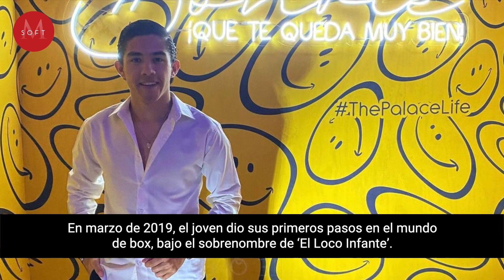De BOXEADOR a comunicador: Conoce al hijo de Gustavo Adolfo Infante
Gustavo Adolfo Infante Seañez, mejor conocido como Gustavo Adolfo Infante, es uno de los comunicadores más conocidos de México, iniciando su trayectoria como reportero, presentador, columnista, director y conductor.